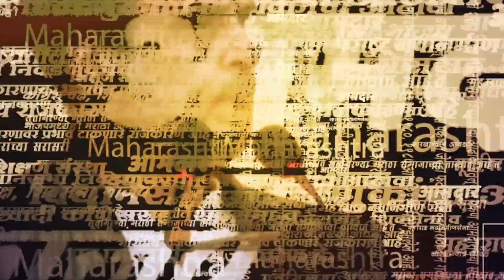CM Eknath Shindeयांच्या अयोध्या दौरादरम्यान झाला भलताच गोंधळ, बघा |Politics |Maharashtra |Sarkarnama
मुख्यमंत्री एकनाथ शिंदे यांचा अयोध्या दौरा नुकताच पार पडला. मात्र, या दौऱ्यादरम्यान घडलेल्या अनेक गमतीजमती समोर आल्या आहेत. शिंदे यांच्या दौऱ्यासाठी बुक केलेली एक रेल्वे भलत्याच ठिकाणी पोहोचल्याने मोठा गोंधळ निर्माण झाला.

(NP_SM_0423)